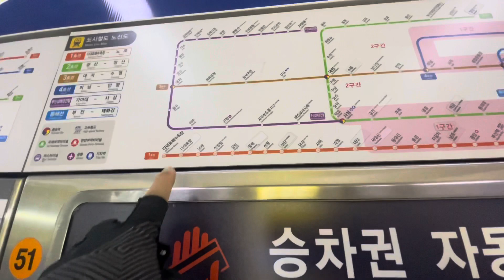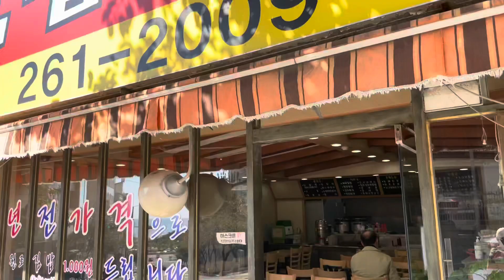road trip sa dadaepo beach( bike paano isinakay ng tren" )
bike ride sa tren how?